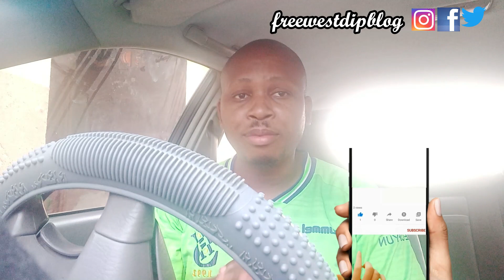Diamond Platinunz Steals Wizkid's Song|Burna Boy Buys A House In USA